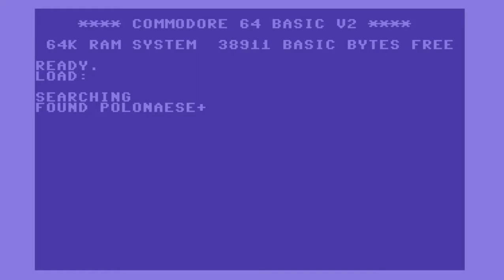C64 Game: Polonäse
"Here the holes in the cheese are about to fly, because now it is going to start, our polonaise ..." was how Gottfried Wendehals once sang on numerous carnival balls and in countless television shows.

He hit the nail on the head, because when a party doesn't really get going, a polonaise sometimes works wonders.resent you with "Polonaise" a game that will also raise the mood on the screen.

The game is based on the classic "Snake", but only experts will recognize that straight away. You take on the role of the leader wolf, who asks the party guests to participate in the polonaise.

All you have to do is touch them and it is only a matter of time before the line of people fills the entire hall. If for some reason the beginning of the snake touches the end or any middle part, the polonaise dissolves in a tumult and the game is over. In addition, you must not take your time, otherwise the party guests, who are already in a bad mood anyway, will leave bored. The whole thing is controlled by a joystick in port # 2. "